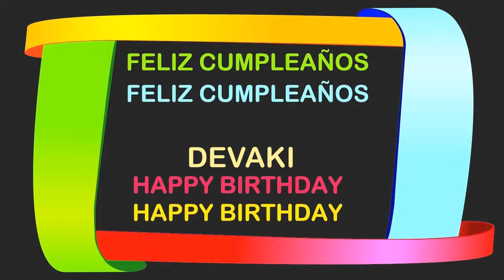Devaki Birthday Postcards & Postales - Happy Birthday